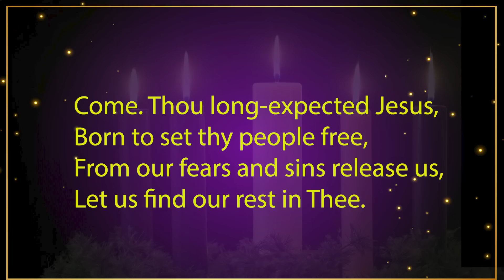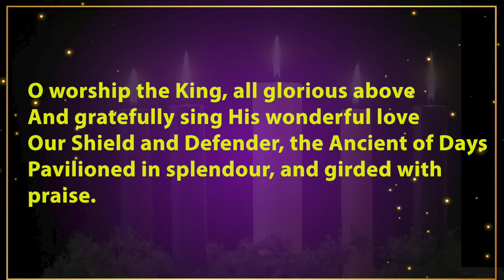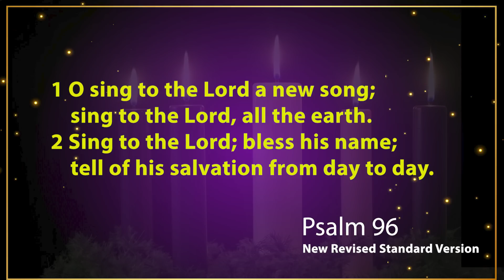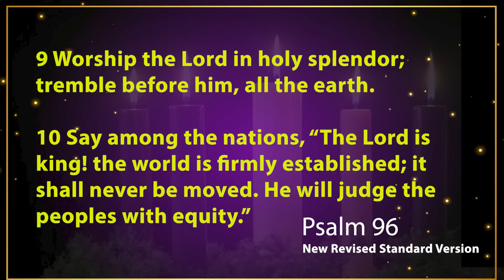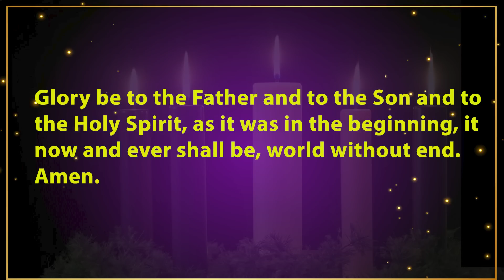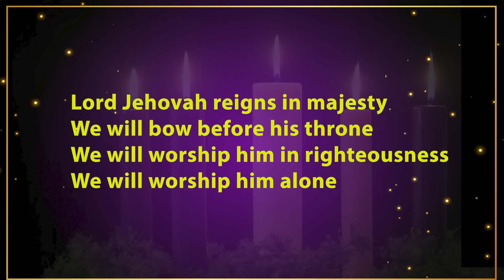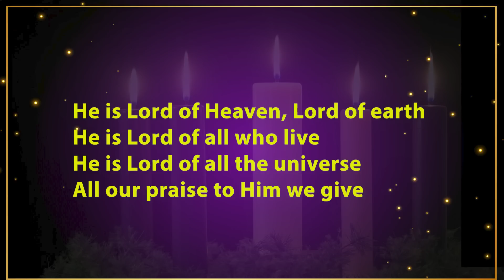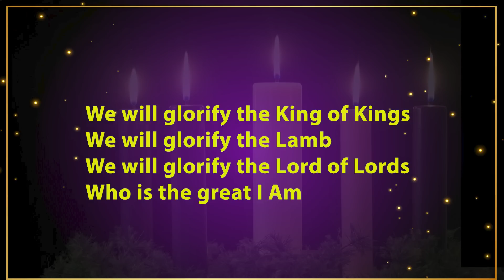Leeward Islands District / Dominica Circuit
Rev Morna Christmas Frazer   Saturday December 17